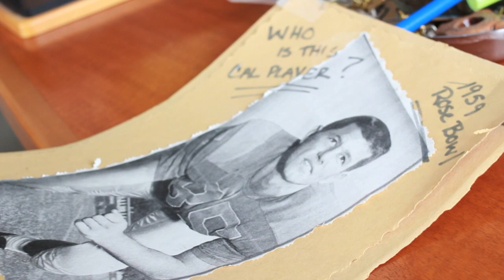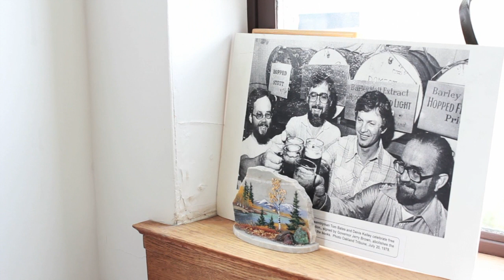Faces of Berkeley: Berkeley Mayor Tom Bates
Watch a video interview with Berkeley Mayor Tom Bates. Read his full feature here: